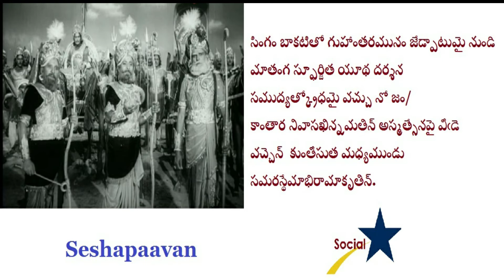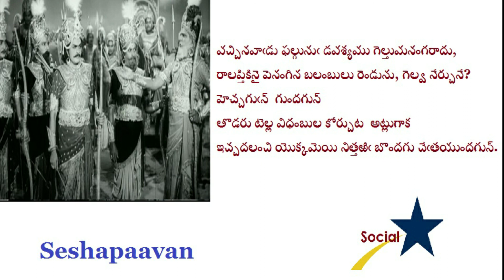Singham Bhakatitho |సింగం బాకటితో | Narthanasala Telugu Movie padyalu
Narthanasala Telugu Movie - 1963

Singer:- Seshapaavan Guruji